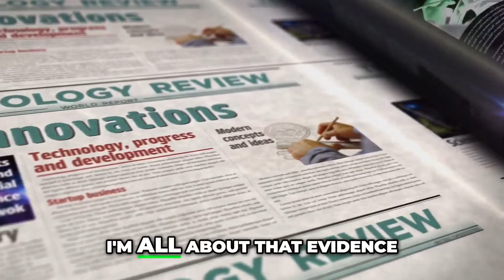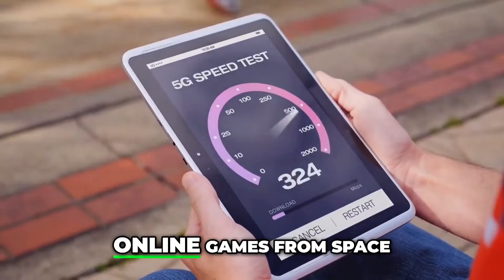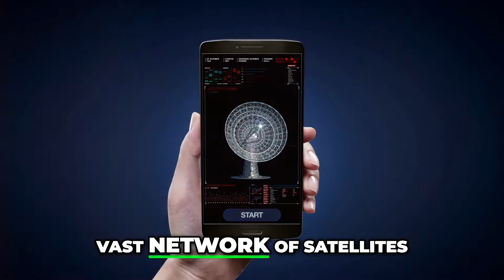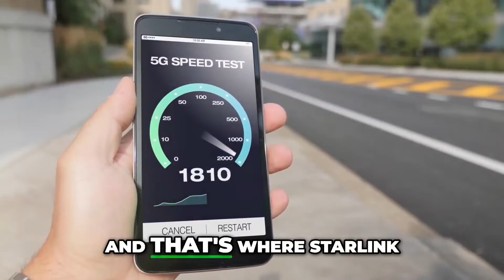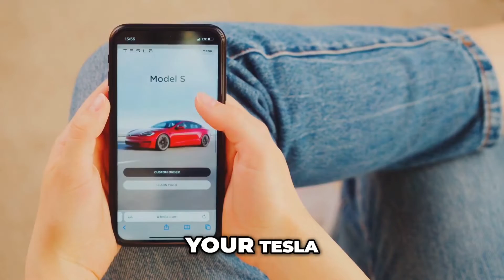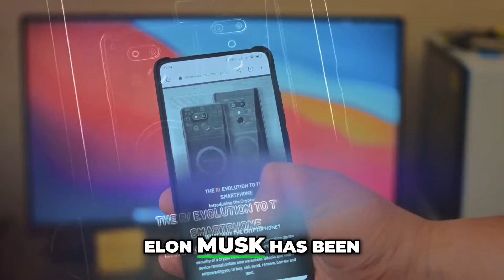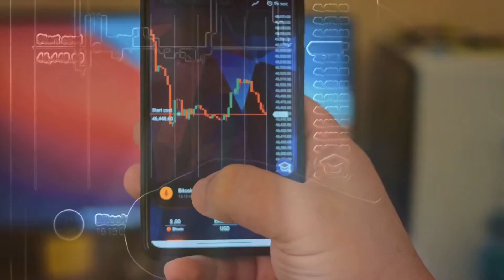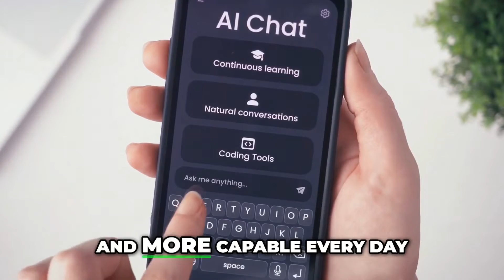What's the Real Reason Behind Elon Musk's Tesla Pi Phone?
Imagine a smartphone that merges Tesla innovation with Starlink technology! We explore how this potential device could offer unmatched global connectivity and redefine our interaction with technology, enabling seamless communication in even the most remote locations. Let's dive into the future of smartphones!

Timestamp:
00:00:00 Start
00:01:21  Future of smartphone
00:02:21 Starlink Technology
00:03:22 Starlink Pricing
00:04:19 A Phone Connected to the Stars
00:05:17 Tesla Phone Beyond the Grid
00:06:08 Tesla Phone Starlink Connectivity?
00:06:55 Tesla Phone Data Speeds
00:07:38  Breaking Free from Traditional Carriers
00:08:12 Is Tesla Phone a Match Made in Tech Heaven
00:09:27 Tesla Phone AI Integration
00:10:27 A Connected Tesla Ecosystem
00:11:14 The Satellite Phone Revolution
00:11:54 Starlink vs. Traditional Satellite Phones
00:12:44 The Future of Communication is Out There
00:13:09 It's Already Begun